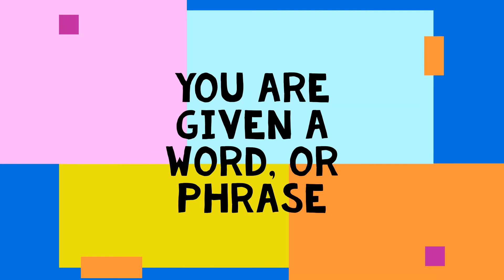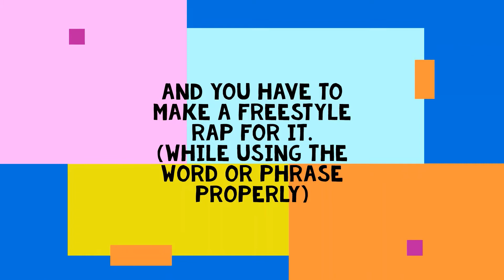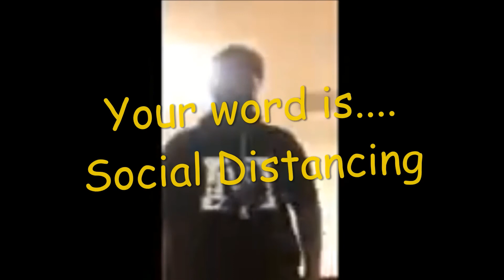Teens: Intro and Word Flow: July 29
Check out a few teens, making up raps on the spot while incorporating words given to them.